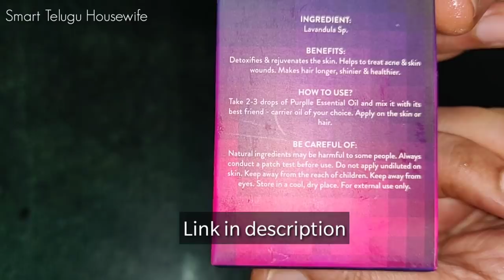😭జుట్టు రాలుతుంది? పెరగడం లేదని ఎందుకు బాధ..Onion hair oil for faster hair growth and stop hair fall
జుట్టు రాలుతుంది? పెరగడం లేదని ఎందుకు బాధ...ఈ నూనె వాడి చూడండి...DIY Hair Oil | Beauty tips

1. Spice rack(16 Jars)
2. Chef Knife
3. Chapati peeta(Marble)
4. Chapati peeta(Marble) with belan(karra)
5. Pigeon Chopper(Green)
6. Vegetable Cutter
7. Pizza Cutter
8. Kitchen Wall Sticker
9. Oven stand
10. Silicone Brush Set
11. Silicone baking cup set(Muffins)
12. Microwave Hand Gloves
13. Cotton Apron
14. Electric Egg Boiler
15. Metal Brush set for cleaning
16. Fridge Organizer set(4)
17. Plastic ceiling pouch bag clips
18. Stainless steel bandi(1.9L)
19. Stainless steel bandi(1.9L & 2.3L)
20. Stainless steel pressure cooker(2L)
21. Prestige Electric Kettle(1L)
22. Stainless steel pressure cooker(3L)
23. Wall fixed Plates Stand(5 Layer)
24. Kitchen Sink Drain hole Filter
25. Rice Bowl Strainer
26. Fridge Mats
27. Prestige Dosa Tawa
28. Potato masher
29. Sponge Wipes
30. Whipping cream powder
31. Cake Moulds
32. Cocoa Powder
33. Baking Powder
34. Butter paper
35. Food Colors
36. Cling Film
37. Saree Covers( 24 Pieces, single)
38. CIF Cream for Kitchen cleaning
39. CIF Kitchen Cleaner
40. Bathroom Tiles Cleaner
41. Wonder chef Nutri Blender
42. Chopping Board
43. Egg Boiler